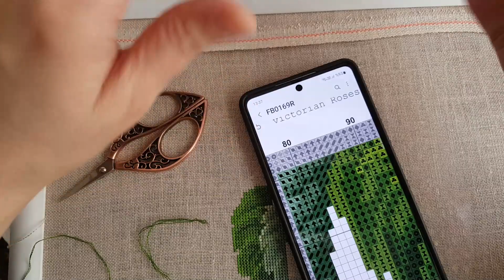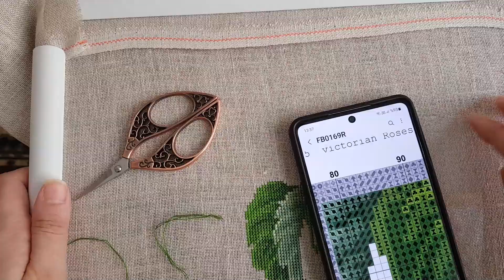Kasnak İki Elle Nasıl Kullanılır? | Bol Püf Noktalı :)